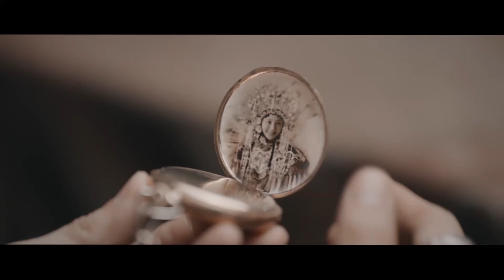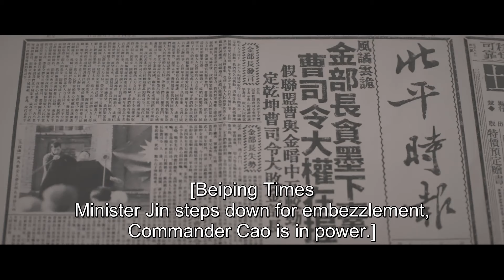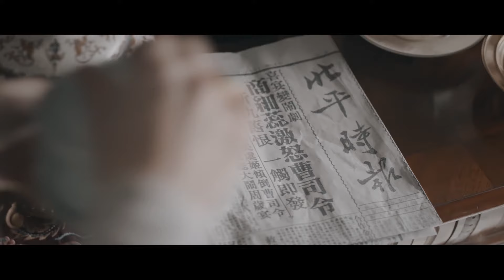【Multi sub】《鬓边不是海棠红 Winter Begonia》精华版 EP01：相识！程二爷初识商细蕊，英雄救美两人成知己。丨#黄晓明 尹正 佘诗曼 檀健次丨欢娱影视 民国情感大剧